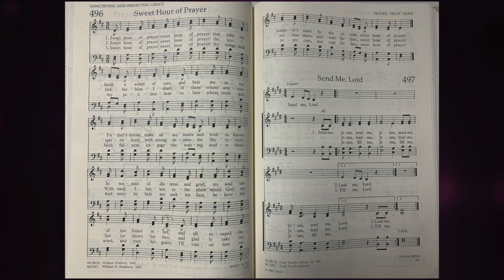Wednesday Night Online Prayer Service 5-27-20